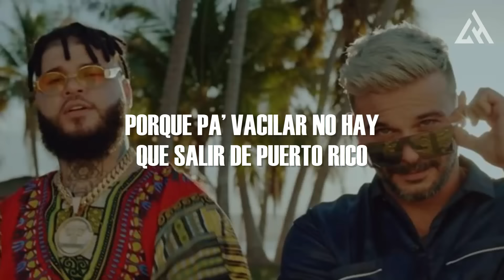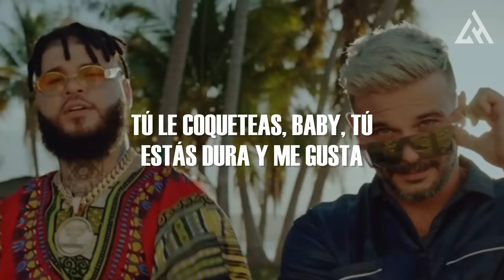Pedro Capó, Farruko - Calma (Letra)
📝 Letra/ Lyrics:

[Intro: Pedro Capó & Farruko]
Laramercy gang
Welcome To The Paradise
¡Farru!
Cuatro abrazos y un café
Apenas me desperté
Y al mirarte recordé
Que ya todo lo encontré
Tu mano en mi mano
De todo escapamos
Juntos ver el sol caer
(Let them enjoy the paradise)

[Coro: Pedro Capó]
Vamos pa' la playa, pa’ curarte el alma
Cierra la pantalla, abre la Medalla
Todo el mar Caribe, viendo tu cintura
Tú le coqueteas, tú eres busca bullas y me gusta

[Post-Coro: Pedro Capó]
Lento y contento, cara al vie-ento

Ya, ya, ya, ¡Farru!
Y aprovecha que el sol 'tá caliente y vamo' a disfrutar el ambiente
Vámono’ a meternos pa'l agua pa' que veas qué rico se siente
Y vámono' en tropical, por to'a la costa a chinchorrear
De chinchorro a chinchorro paramo' a darno' una Medalla
Bien fría, pa' bajar la sequía
Un poco de Bob Marley y unos trago’ ’e sangría
Pa' que te sueltes, poco a poquito
Porque pa’ vacilar no hay que salir de Puerto Rico
Y dale lento, date un shot de Coquito
Y como dice Fonsi, vamo' a darle despacito (Ya, ya, ya)
Pa' que te suelte', poco a poquito
Porque pa’ vacilar no hay que salir de Puerto Rico (Laramercy gang)

[Coro: Pedro Capó & Farruko]
Tú le coqueteas, tú eres busca bullas
Tú le coqueteas, baby, tú estás dura y me gusta

Farru, ya-ya-ya-ya-ya-ya
Y darle lento, metele violento
Te puse reggaetón pa' que me apague' ese cuerpo
Métele hasta abajo, está duro ese movimiento
El único testigo que tenemos aquí e' el viento
Y dale, métele cintura, mátame con tu hermosura
Mira cómo me frontea porque sabe que está dura

[Puente: Pedro Capó & Farruko]
Calma, mi vida, con calma
Que nada hace falta
Si estamos juntitos andando
Si andamos juntitos bailando

[Outro: Farruko]
Desde la isla del encanto
Farru
Lanzai
Pedro Capó
George Noriega
Rec808
Sharo Torres
Puerto Rico